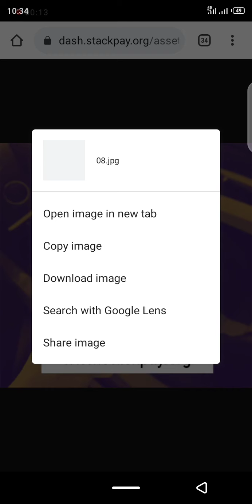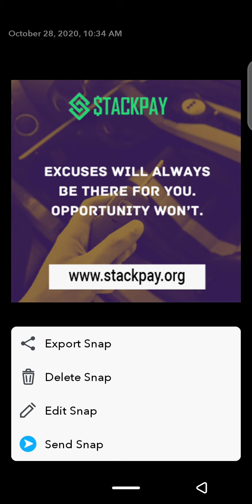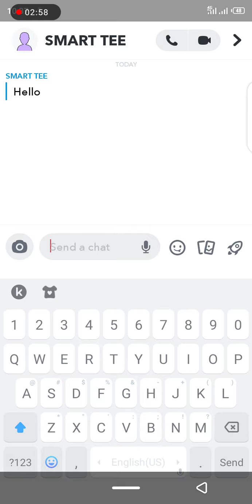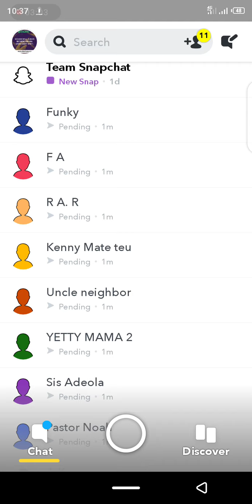October 28, 2020